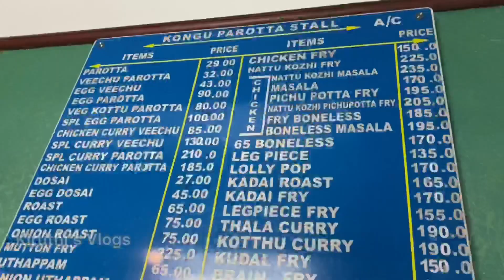Happy Dinner with Family/Famous Kongu Parotta stall in Erode/Parotta Dinner